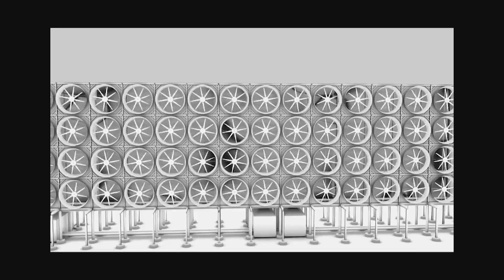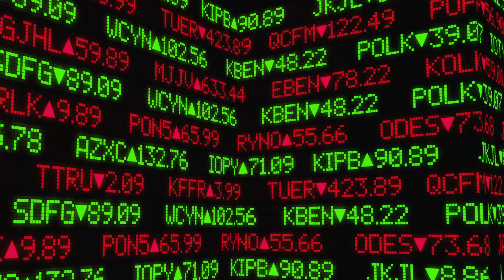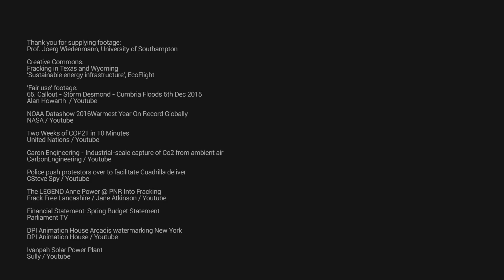TRAILER: The Race is On - Secrets and Solutions of Climate Change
This film shows you the central shocking secrets about climate change, but also the solutions we already have that can avoid climate breakdown.